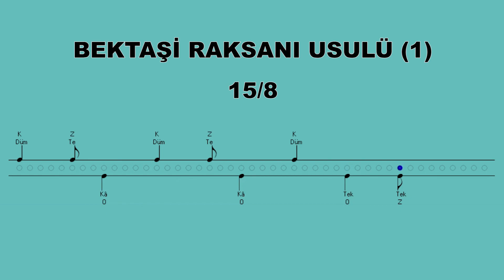BEKTAŞİ RAKSANI USULÜ 1